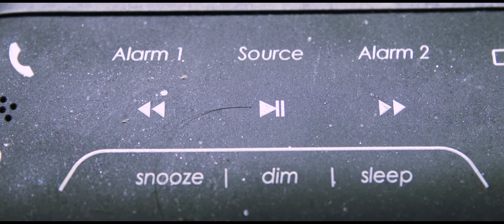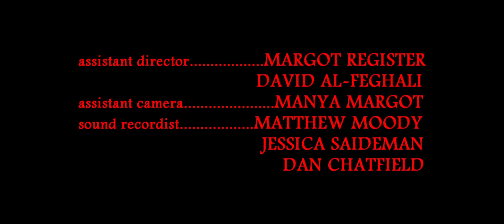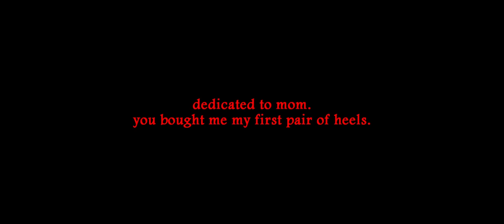BEAST! - Queer Horror Short Film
One part boy, one part girl. A shapeshifter in the deadly world.

A young drag queen exacts revenge upon a neighboring hateful fraternity after transitioning into a werewolf.

Originally created for my ACP: Fiction course.

Starring:
Joseph Simpson as Simon
Jacob Sullivan as John
Matthew Moody as Andy
Dan Levine as Stephen

Crew:
Writer/Director/Producer/Editor: Joseph Simpson
Directors of Photography: Will Truslow and Chris Anderson
Assistant Directors: Margot Register and David Al-Feghali
Assistant Camera: Manya Margot
Sound Recordists: Matthew Moody, Jessica Saideman, and Dan Chatfield
Script Supervisor: Margot Register
Grip: Jon Mendelsohn
SFX Makeup: Sky Mattioli